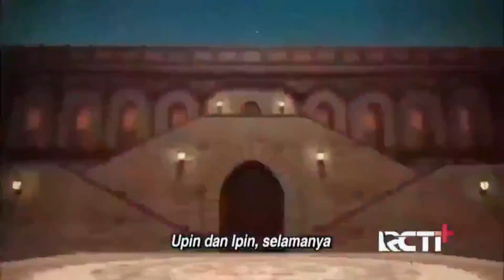Upin Ipin Kompilasi Ramadhan DiBerkati | Tiru Upin Ipin EpisodeBaru | Upin & Ipin Terbaru Musim18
Upin Ipin Kompilasi Berburu Burung | Tiru Upin Ipin EpisodeBaru | Upin & Ipin Terbaru Musim18